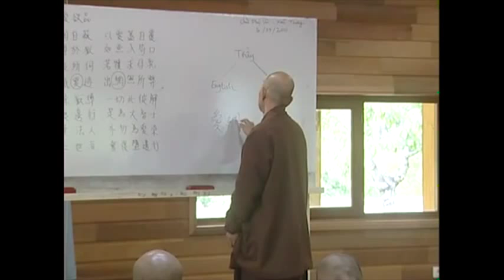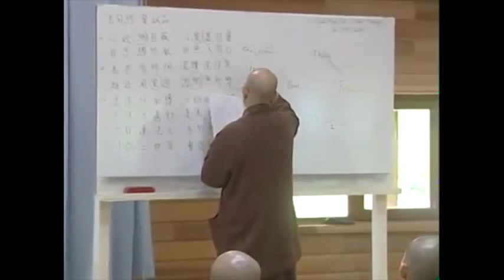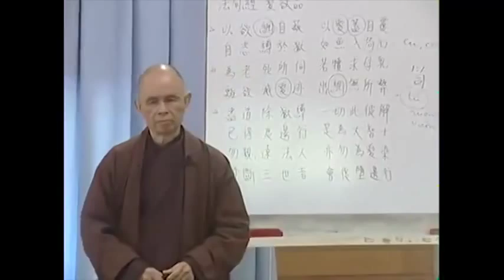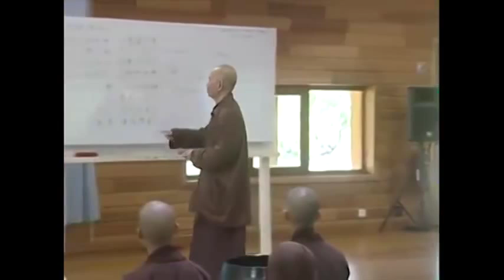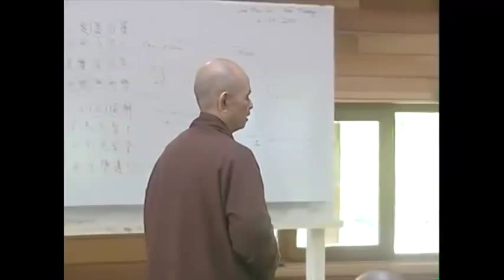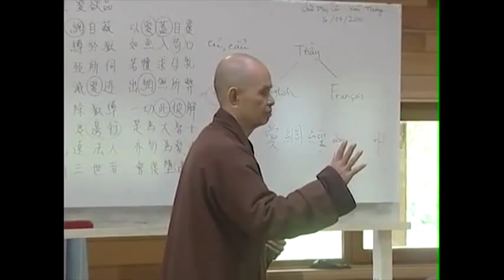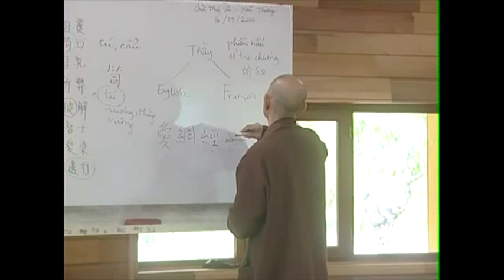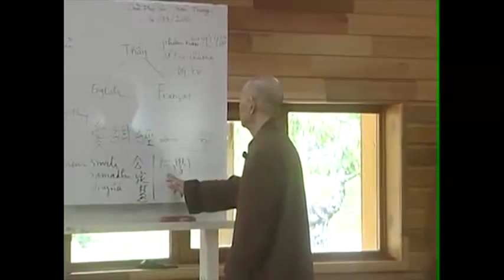Kinh Chiếc Lưới Ái Ân 5 - Thầy Thích Nhất Hạnh thuyết giảng